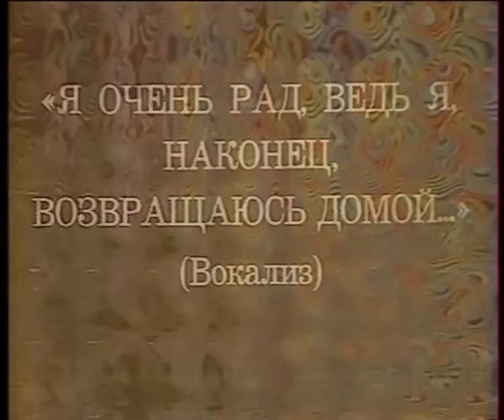Eduard Khil - Trololo Song [HD]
trololo song ;)